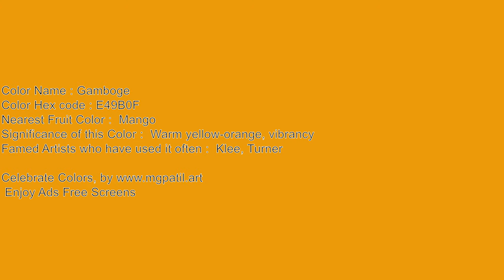one hour screen for inspiration | mgp_art